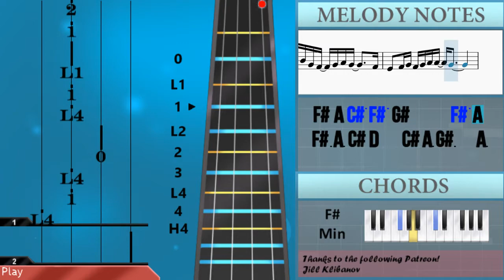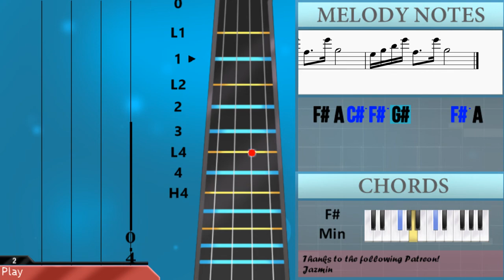How to play Speechless by Naomi Scott on Viola (Tutorial)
The easiest way to learn how to play Speechless by Naomi Scott on the viola. It's a viola tutorial for Speechless by Naomi Scott.

EasyViolaLesson teaches you to play the your favorite instrument, through easy and simple animation so that you too can learn how to play Speechless by Naomi Scott on the viola easily. A viola tutorial with visual animation graphic.

Chords of Viola arrangement:
F# Min   F# Min   F# Min   F# Min   F# Min   D Maj   E Maj
F# Min 7   D Maj   E Maj   F# Min   F# Min   D Maj   E Maj
F# Min 7   D Maj   E Sus 4   E Maj   D Maj   A Maj   F# Min
D Maj   C# Sus 4   C# Maj   F# Min   D Maj   E Maj   C# Min
D Maj   B Min   C# Min   F# Min   D Maj   E Maj   F# Min   D Maj
E Maj   C# Min   D Maj   B Min   C# Min   F# Min   F# Min   D Maj
E Maj   F# Min 7   D Maj   E Maj   F# Min   F# Min   D Maj
E Maj   F# Min 7   D Maj   E Sus 4   E Maj   D Maj   A Maj
F# Min   D Maj   C# Sus 4   C# Maj   F# Min   D Maj   E Maj
C# Min   D Maj   B Min   C# Min   F# Min   D Maj   E Maj   F# Min
D Maj   E Maj   C# Min   D Maj   B Min   C# Min   F# Min   D Maj
E Maj   A Maj   C# Min   F# Min   D Maj   B Min   E Maj   E Maj
C# Dom 7   F# Min   D Maj   E Maj   C# Min   D Maj   B Min
C# Min   F# Min   D Maj   E Maj   F# Min   D Maj   E Maj   C# Min
D Maj   B Min   C# Min   F# Min   D Maj   B Min   B Min   F# Min
F# Min   F# Min   F# Min

Melody notes of Viola:
F#4 A4 C#5 F#5 G#4     F#5 A4
F#3 A3 C#4 D4   C#4 A3 G#3   A3 B3 A3       G#3
F#3   G#3 A3 G#3 A3 B3 B3   A3
F#3 A3 E4     C#4 A3 C#4     B3
A3 C#4 E4     F#4             E4
E4 F#4   E4     C#4   B3     E4
A3 C#4 E4 C#4 F#4               F#4
F#4 E4 C#4 F#4 A4   G#4
A4   A4   G#4   F#4     C#5
B4 C#5   B4   A4   E4       B4       A4
B4   B4 A4   E4   E4     F#4     A4 G#4 F#4
A4 G#4 F#4   A4   G#4 G#4   F#4
A4 G#4 F#4     C#5       B4
B4 C#5 C#5 B4   A4   E4   B4   B4     G#4 A4
F#3 A3 C#4 D4     C#4 A3
G#3 A3 B3   A3       F#3 G#3 A3 G#3   A3 B3
B3   A3           F#3 A3 C#4 D4   C#4 A3 G#3
A3 B3   A3     F#3 F#3 A3   E4   C#4 A3
C#4       B3     E4 E4 F#4           C#4
A4 A4   G#4     F#4 F#4   E4 E4       F#4
A3 A4 G#4 E4 E4 F#4         C#4 E4 F#4
E4   C#4 F#4 A4   G#4 A4 G#4         F#4 F4
A4 G#4 F#4   A4   G#4 G#4   F#4         B4
C#5         B4 A4 F#4     C#5
B4 C#5   B4   A4   E4   B4   B4       A4
A4 B4   A4   E4   E4   F#4 F#4     A4 G#4 F#4
A4   G#4   F#4   F#4 G#4   A4   G#4
G#4 A4   B4   D5   C#5 C#5   A4 F#4 F#4
A4 G#4 F#4   F#4 G#4   A4   E5
D5 D5   A4   C#5     B4 B4     A4 B4
A4 B4 D5 D5   C#5   D5   D5
C#5       B4   A4   B4     C#5
A4 B4 C#5 C#5 B4   A4   B4
A4   G#4   E4   E4   F#4 F#4     A4 G#4 F#4
A4 G#4 F#4   A4   G#4 G#4 F#4 F#4         B4
C#5         B4 D5 C#5     B4 A4     A4
B4 C#5 C#5 B4   A4   E4   B4   B4     A4 B4
C#5   D5 E5   C#5   B4   A4       A4 G#4 F#4
A4 G#4 F#4   A4   G#4 G#4 F#4       A4 G#4 F#4
A4 G#4 F#4   A4     B4 A4 A4         B4
C#5